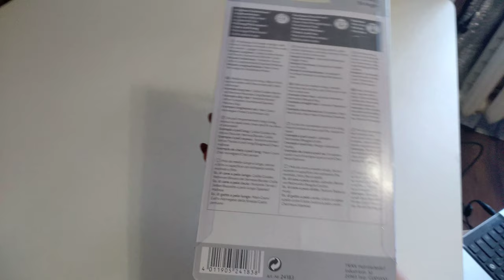Trixie TX-24183 Фурминатор для прореживания подшерстка с экстра-острым лезвием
- Удаляет избыток базовой шерсти.
- Для легкого распутывания и истончения.
- Легко заменить грумер насадку благодаря защелкивающимуся механизму в рукоятке.
- Лезвие из нержавеющей стали.
- Пластиковая ручка с нескользящей резиновой рукояткой.
- Также подходит для лошадей.